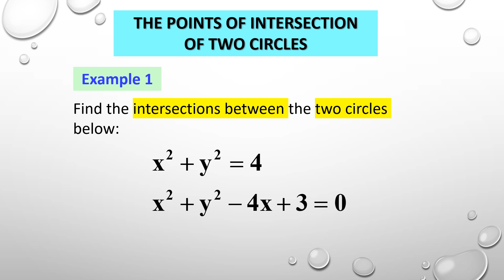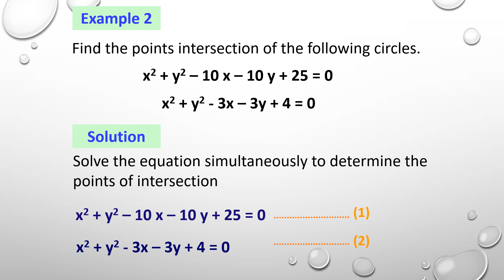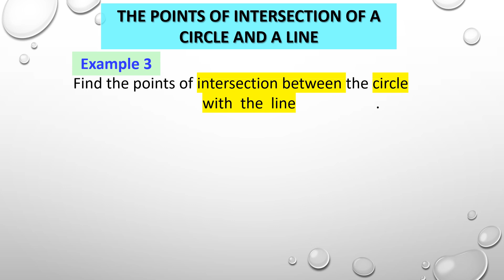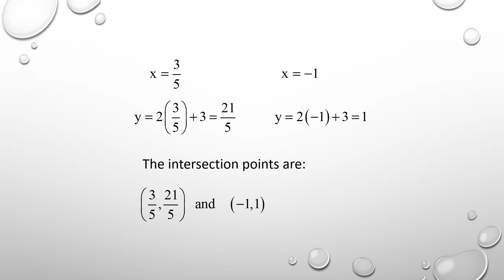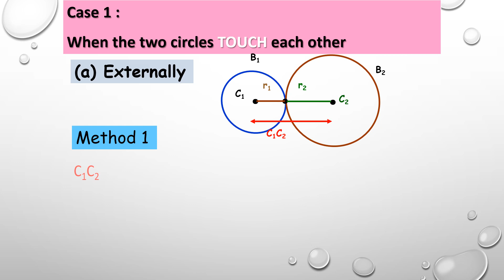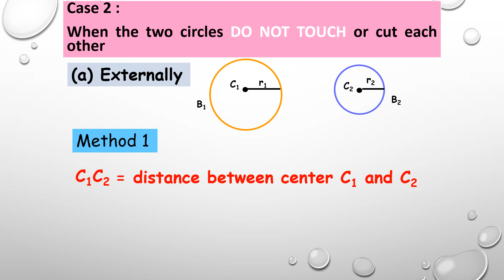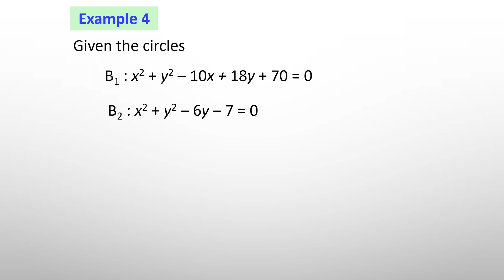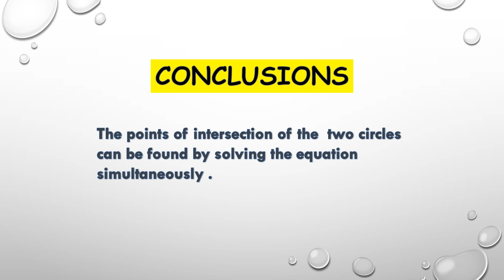Chapter 4_SM025 | 4.1 Circles (5/7)